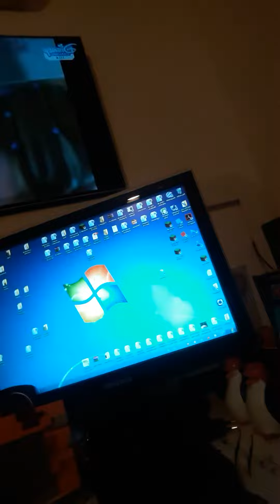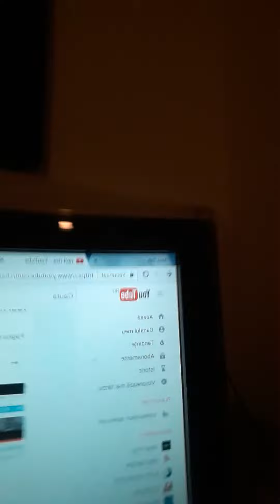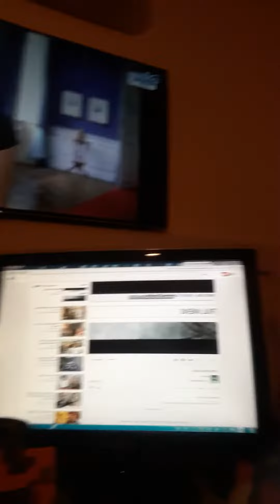Tricoul meu cu Raul Gamerul Cool